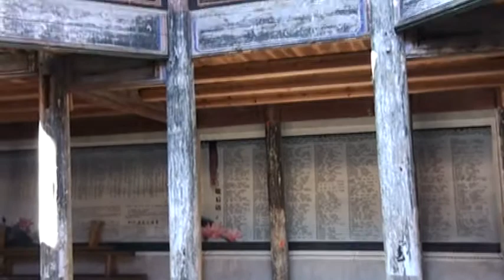Mushroom opera (菇民戏) in Qingyuan County, Zhejiang, China - 4 (of 4)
A performance of mushroom opera (gu min xi, 菇民戏), also known as Yingchuan luantan (英川乱弹) or Erdou xi (二都戏), in Qingyuan County (庆元县), Lishui (丽水), southwestern Zhejiang province, southeastern China, near the border with Fujian province.

This form of opera is believed to have originated in the late Ming and early Qing Dynasties, and became especially popular in the late Qing Dynasty. The spoken portions are in Qingyuan dialect, and, at present, all of the roles appear to be played by women. Qingyuan, which is famous throughout China for its unspoiled environment, has long been renowned as a mushroom-growing area. Mushrooms are essential to the economy of this area, and local residents claim they originated there.  Performances of mushroom opera are dedicated to the Mushroom Deity (菇神).

This performance was filmed on Sunday, December 4, 2011 by Dr. Terry E. Miller, emeritus professor of ethnomusicology at Kent State University in Kent, Ohio, United States. It took place at the Xiyang Temple (西洋殿), an important, ancient temple dedicated to the Mushroom Deity (菇神庙会) located in Wudabao Township (五大堡乡), Qingyuan County, during the 4th Chinese Lounge Bridge International Academic Seminar (Qingyuan) (第四届中国廊桥国际学术（庆元）研讨会), an international conference on covered bridges. Qingyuan is also famous for its covered bridges, and is home to a covered bridge museum. Not far from the Xiyang Temple is a striking woven timber arch covered bridge, called the Lanxi Bridge (兰溪桥), which was built in 1575, rebuilt in 1795, moved to its present location in 1983 when a dam was built.

The Xiyang temple, which is the largest temple dedicated to the Mushroom Deity, has a built-in stage facing the altar and statue of the Mushroom Deity, with little space for spectators.  The stage is entered from a surrounding wooden balcony, where the musicians play, on stage right in the balcony. The musical instruments used for accompaniment include huqins (banhu, jinghu, and erhu), dizi, pipa, suona, and a variety of small percussion. As a form of luantan (乱弹), the melodies that are used in mushroom opera include xipi (西皮), yin diao (阴调), erhuang (二簧), wengong (文宫), fangong (反宫), etc.